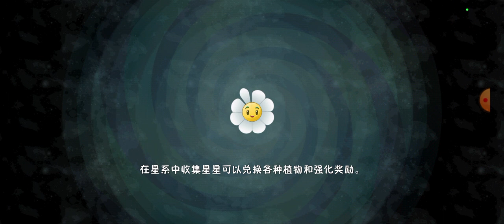Plants vs Zombies 2 Chinese Version (97) Big Wave Beach Day 5-6 (Easy Mode)